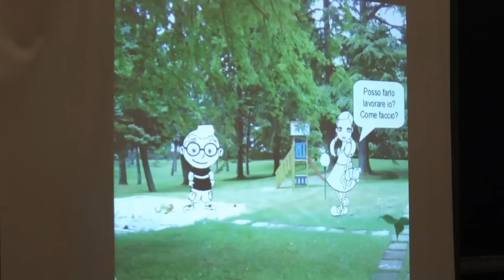Sportello4zampe e Cinofiliamo: nelle scuole l'addestramento gentile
Per insegnare ai bambini come comportarsi con gli animali, come accudirli, come avere rispetto per loro. Questo l'obiettivo della collaborazione tra lo Sportello 4 zampe della Provincia e Cinofiliamo, associazione impegnata nell'addestramento gentile. Il gruppo di esperti, assieme ai propri fidi cani, sta facendo tappa in diverse scuole elementari e medie della provincia, illustrando ai bambini, attraverso brevi racconti, basilari insegnamenti per avere a che fare con i loro amici a quattro zampe. A seguire, in giardino, la prova pratica: come affrontare un animale sconosciuto, come porsi nei suoi confronti, come e quando reagire. Un percorso educativo, fin da piccoli, per crescere persone capaci di capire e affrontare i piccoli bisogni dei cani e gatti domestici.